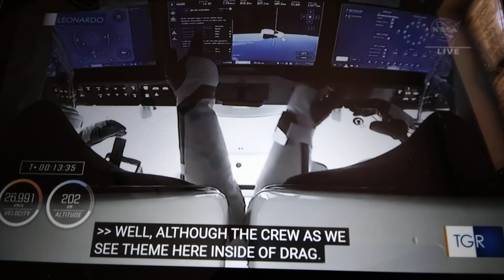27 Aprile 2022